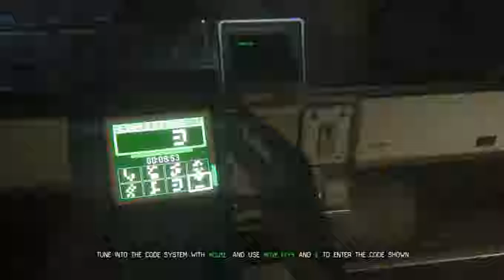MARLOW - Alien Isolation - Part 5